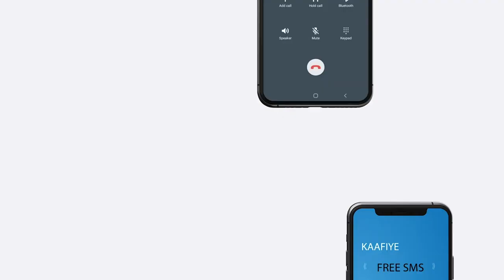Shacabka Muqdisho oo siyaabo kala duwan uga Fal-celiyay dib u doorashada Xasan Shiekh Maxamuud.